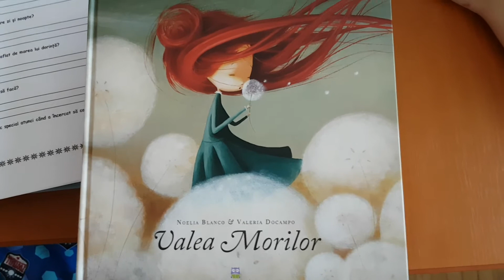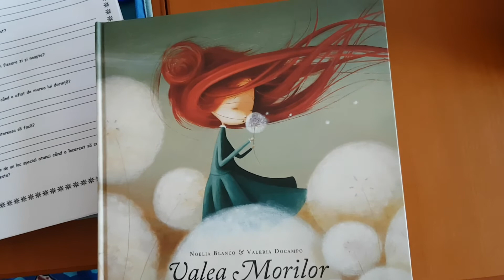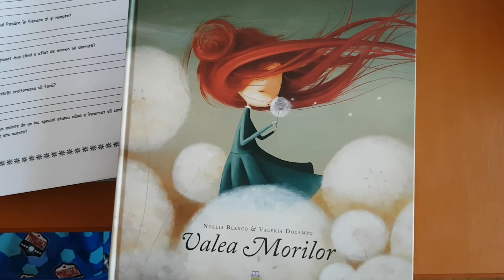Valea Morilor de Noelia Blanco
Cum au primit copii această carte